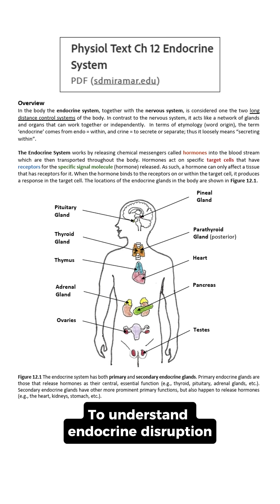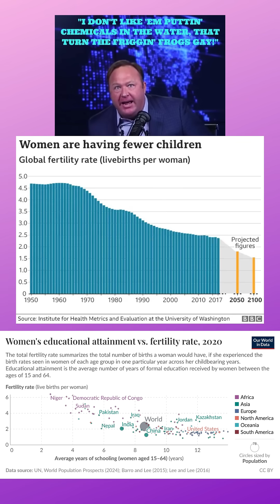HORMONE DISRUPTING BEAUTY!?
Some quick notes from my latest podcast episode with Chris Borgert PhD, a must listen for anyone wanting to learn about the topic of endocrine disruption - from a place of science rather than fear and sensation. This is a huge and important topic, that I think has more cultural implications than many people realize (IMO at least).

You can also find the podcast on all podcast streaming apps - search "The Eco Well Podcast"